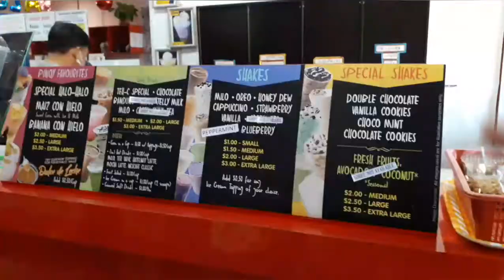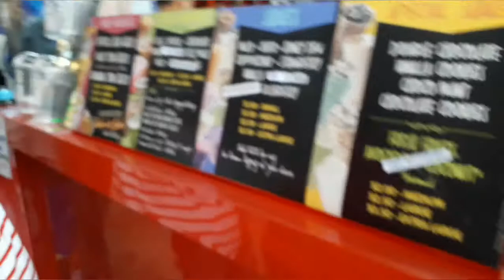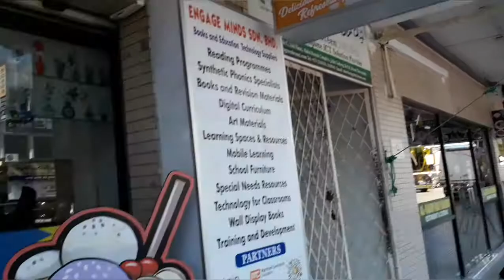5A's FAMILY VLOG #27: 1ST FAMILY SUNDATE IN 2020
🙋🏻‍♀️Welcome to our 1st FAMILY SUNDATE this year 2020.

Hope you'll like our video and pls! Dont forget to ⤵️

📺WATCH

🇧🇳Terima kasih!
🇵🇭Salamat po!